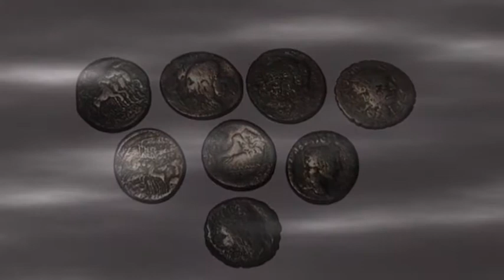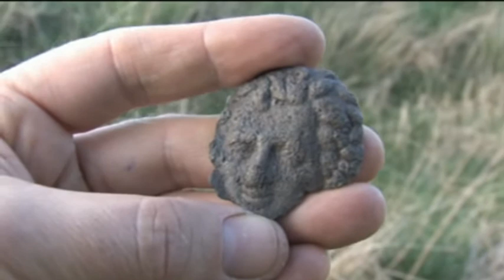Touching History - New Documentary for 2010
NEW DOCUMENTARY FOR 2010 !
Independent Production for UK DVD Release - Summer 2010 -' Touching History ' with James Balme. James is currently filming & presenting a new documentary featuring the many treasures unearthed during the past 12 years of his research and excavations. Dating from the Prehistoric through to the Romans and beyond the documentary also highlights the many treasures unearthed by chance by members of the public.
Filming will continue until May 2010 and James would like to hear from anyone who has made any unusual discoveries whilst out detecting or indeed field walking in the Northwest of England. Discoveries made in other areas will also be considered.